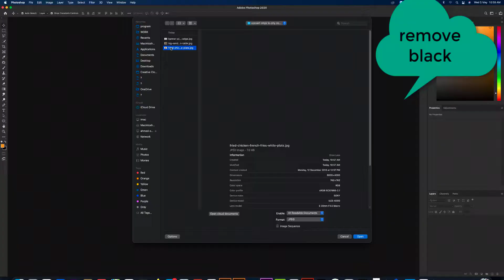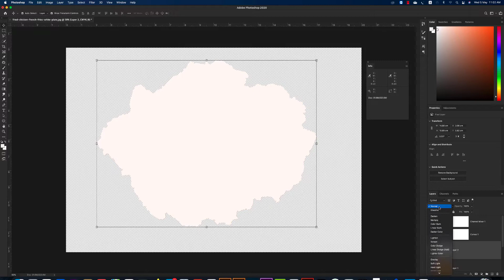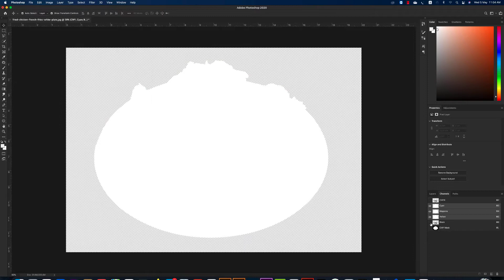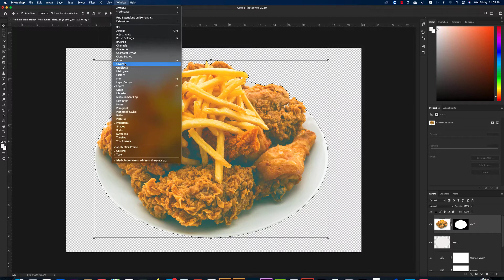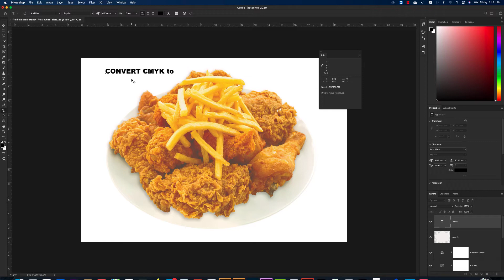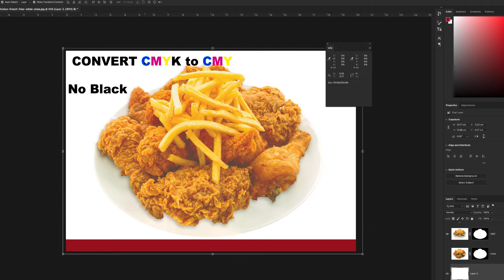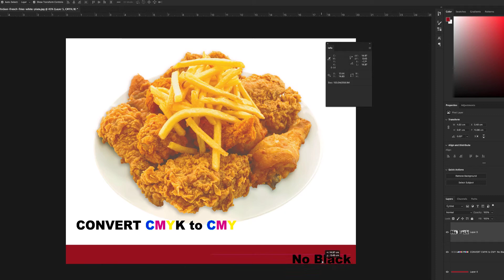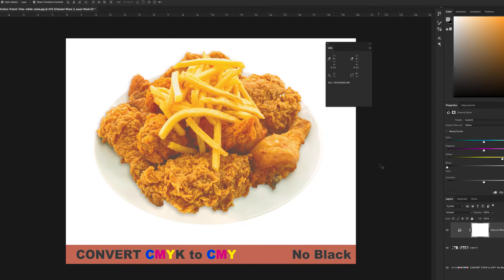الغاء اللون الاسود من الصور والتعويض عنه (خاص بالطباعه)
الغاء الاسود من الصوره
تحويل الصوره ٣لون بدون الاسود
فصل الوان الطباعه
فصل الوان الصوره
طباعه فلكسو -روتو - آوفست

convert CMYK TO CMY
flexo print
Roto print
offset print
دروس فوتوشوب
# دورة فوتوشوب
# التلاعب بالفوتوشوب
# فوتوشوب 2020
# تأثيرات فوتوشوب
# تصميم فوتوشوب
# التلاعب في برنامج فوتوشوب التعليمي
# Photoshop
# Photoshop tutorial
# Photoshop course
# Photoshop manipulation
# Photoshop 2020
# Photoshop effects
# Photoshop design
# Photoshop tutorial manipulation
# Learn Graphic for Beginners
# Adobe Illustrator
# Adobe Illustrator manipulation
# Adobe Illustrator
# Adobe Illustrator effects
# Adobe Illustrator design
# Adobe Illustrator tutorial manipulation
# Photoshop
# Photoshop tutorial
# Photoshop course
# Photoshop manipulation
# Photoshop 2020
# Photoshop effects
# Photoshop design
# Photoshop tutorial manipulation
تعلم الجرافيك للمبتدئين

Track: Tonyz - Time Travel [NCN Release]